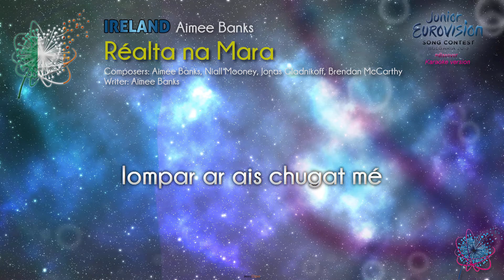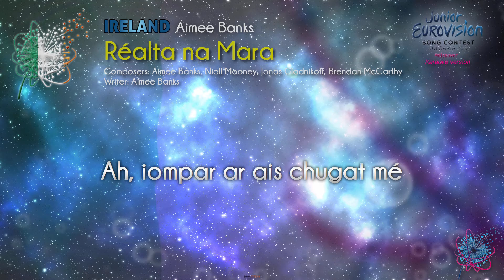Aimee Banks - "Réalta na Mara" (Ireland) - [Karaoke version]